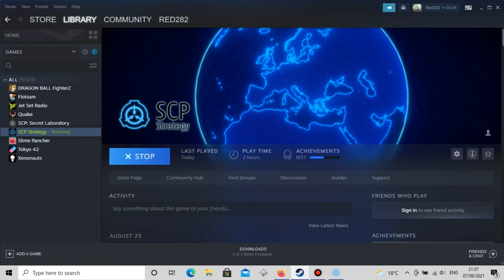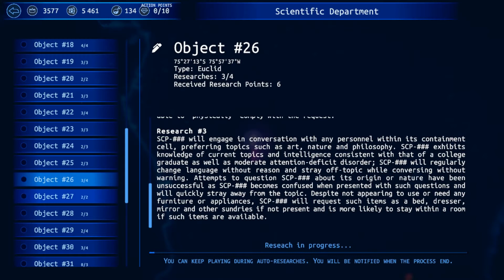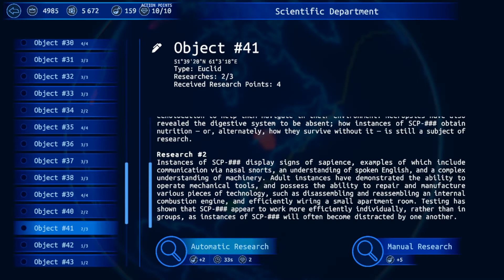SCP: Strategy [Early Access] [Full Playthrough - 10000 Score]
A 2021 management game from developer LUXO Interactive. This playthrough going up to the 10000 score mark to highlight the game's current gameplay and features - a promising project overall.

You control the initial start and development of the SCP foundation, a secretive organisation created to contain any number of dangerous and/or abnormal phenomena.
Establish bases, organise MTF teams and maintain research as you discover SCP's across the globe.

Good luck administrator,